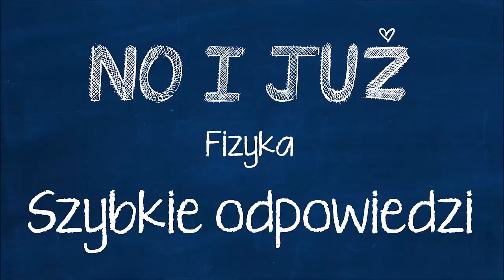Wyjaśnij, co oznacza wyrażenie ,,wzajemność oddziaływań''.